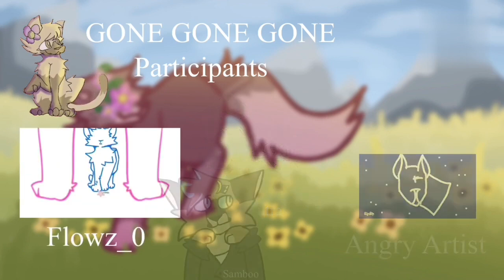Gone Gone Gone Complete OC Positivity MAP (Originally hosted by me. Now hosted by Redwren)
HUGE, HUGE, HUGE SHOUTOUT TO @Redwren For carrying this project to the end!
Complaints and etc can go in the comments

Participants:

Intro: Waffle @Wafflez
Part 1: Angry Artist @Angry_Artist56
Part 2: Angry Artist @Angry_Artist56
Part 3: Candle Cove @candlecove
Part 4: Flowz_0 @Flowz_0
Part 5: Pawsome Oc Maker @pawsomeocmaker1232
Part 6: Ink @Ink_Mistake
Part 7: Pawsome Oc Maker @pawsomeocmaker1232
Part 8: Corey Shorts! @-cory-6006
Part 9: XSunonX @XSunonX
Part 10: Angry Artist @Angry_Artist56
Part 11: Superior Fluffster @superiorfluffster
Part 12: Pawsome Oc Maker @pawsomeocmaker1232
Part 13: Samboox @Samboox
Outro: RedWren @RedWren
End Credits Outro: Lutra (Lutra.arts) @lutraarts
Credits character animation: Lutra (Lutra.arts) @lutraarts

Thumbnail Participants:
XSunonX @XSunonX
RedWren @RedWren
Waffle @Wafflez
Angry Artist @Angry_Artist56
Quick Bird
Flowz_0 @Flowz_0

Thumbnail Winner:
Flowz_0 @Flowz_0